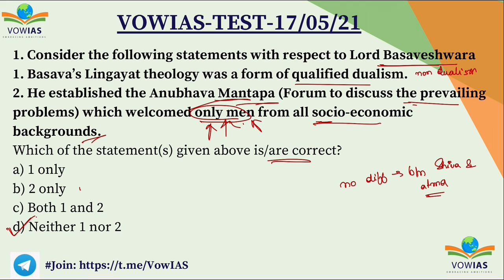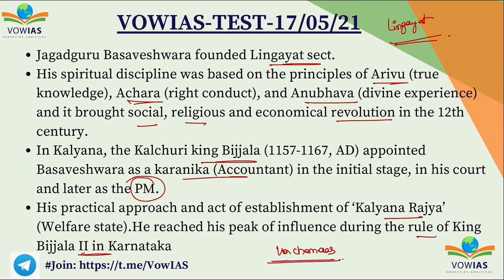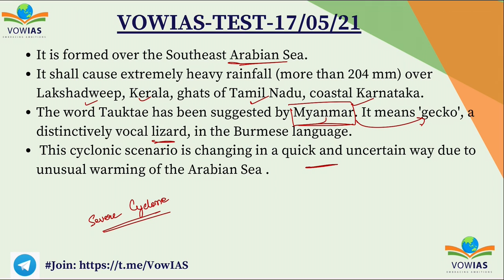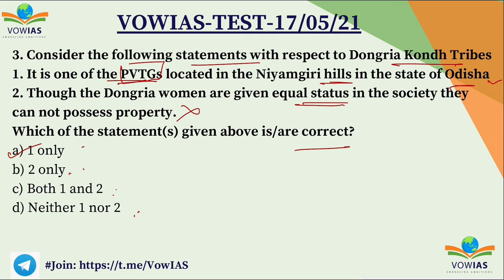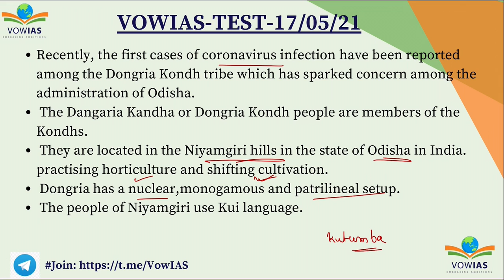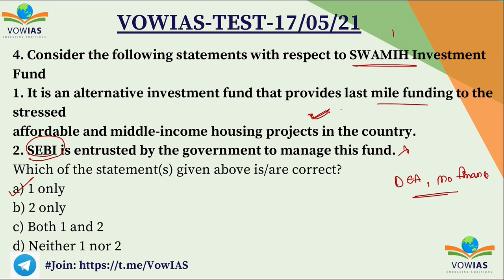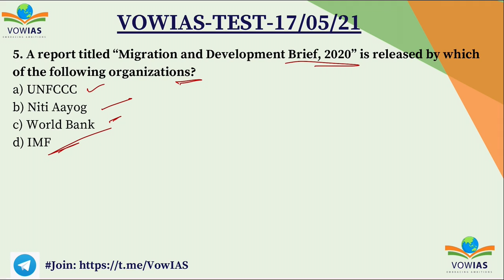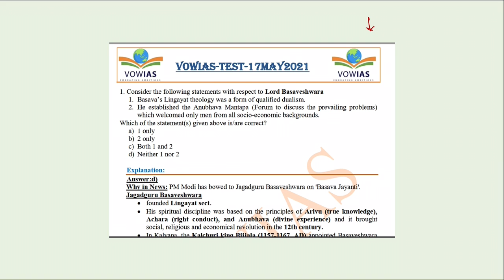VowIas Daily prelims MCQ-17 May 2021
Please join our Telegram Channel to download the files